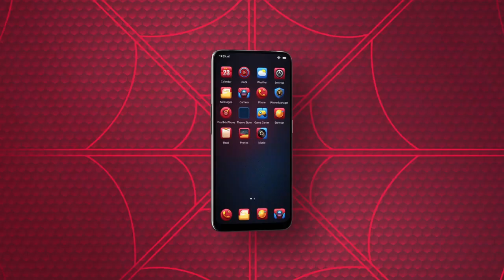Realme 3i - specs confimed | Price in India | Review in Hindi | Camera | Realme 3i vs Realme 3 ?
Realme 3i will be going to launch with Realme x on 15th July, before launch many people called it as the most chepest smartphone of india to beat realme 3. Actually it is a succesoor of Realme 3. In this video we discuss about its price and confirmed specs with review in hindi and get to know that what is the differnce between Realme 3i vs Realme 3.

Realme 3i comes with 6.22 inch HD+ screen with dewdrop notch in the top,Helio p60 Soc, 4230 mah battery, 13MP front camera with AI and beautification mode, 13+5 MP rear camera with defth sensor. Two color varient will be launch for this device Dimond Red and Dimond Blue as like Realme c2 and Realme 1.

The price of this phone will be segregated into two parts 1st one 3GB Ram and 32GB internal storage as Rs.7999 and the next version will be 4GB Ram and 64GB internal storage with Rs.8999.

So, which phone do you think provides better value for money - Realme 3i or Realme 3?